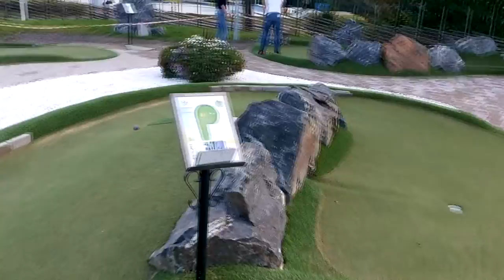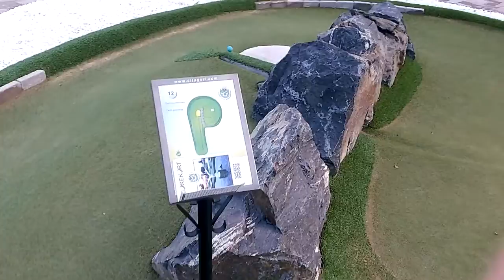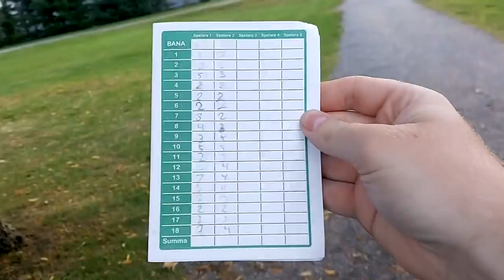► #02 Match 1 - Adventure Mini Golf ft.Spoiler05 - My brother!